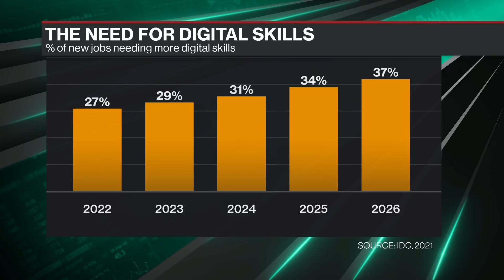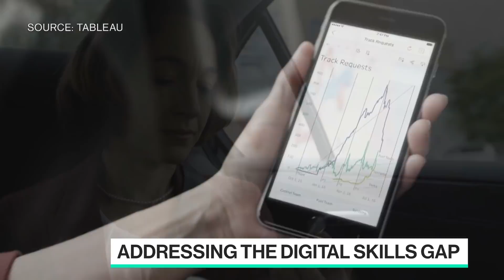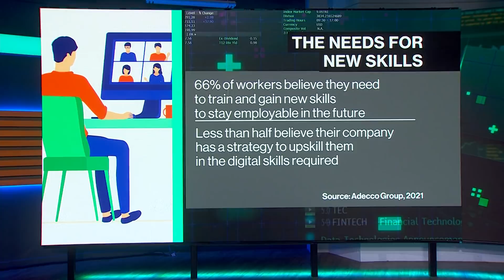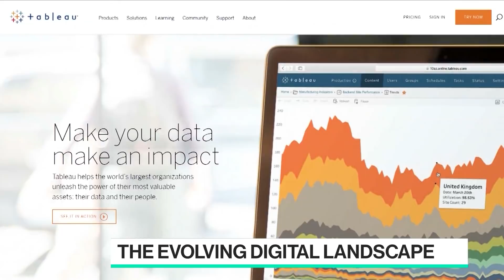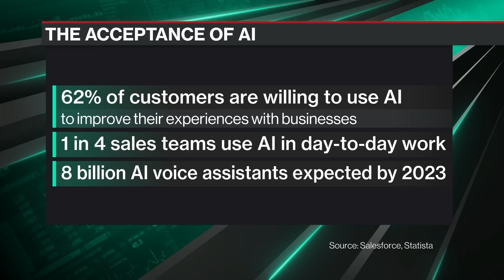Training the Next Generation of Data Workers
Tableau CEO Mark Nelson joins Caroline Hyde to talk about their goal to train 10 million data learners in just five years to prepare them for the digital future of work.